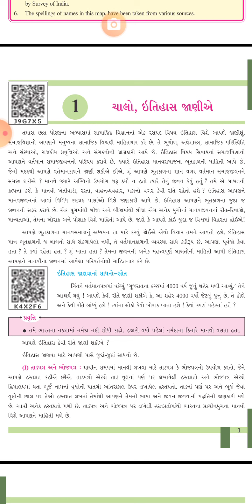GSEB | STD 6 | S.S | CH 1 | PART 1.